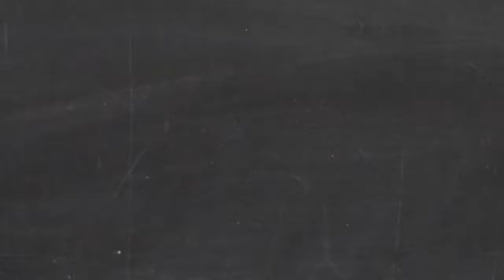Meeting d'Athlétisme 100% Féminin - TLS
Tout Le Sport revient en images sur la 2ème édition du meeting Fémina! Myriam Soumaré avait réalisé la meilleure performance mondiale de l'année.